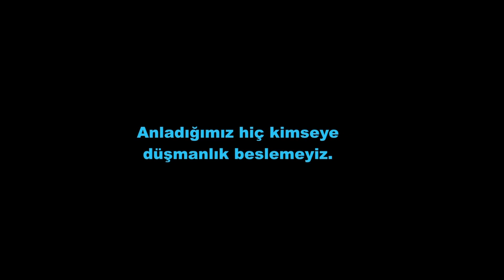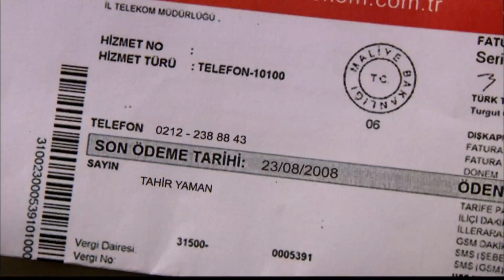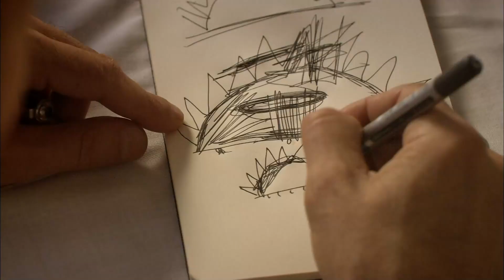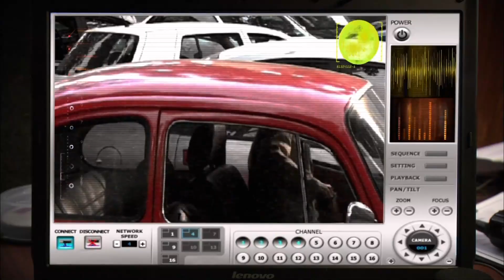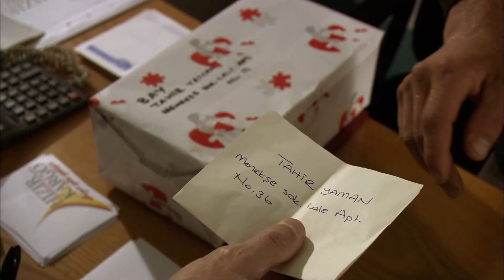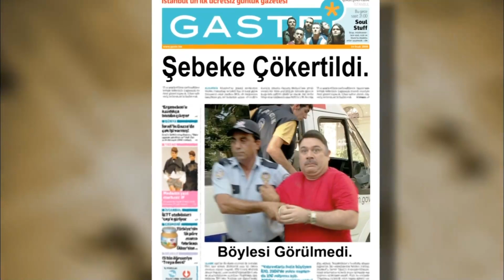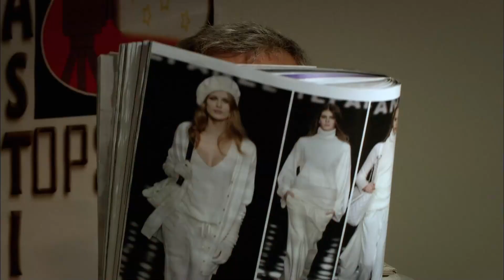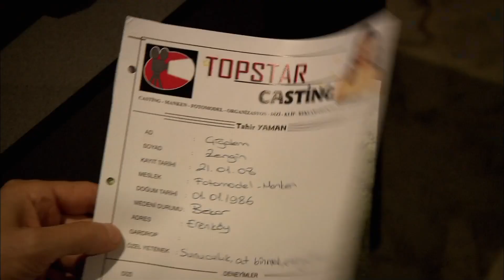Kirpi | Mahzar Alanson Türk Komedi Filmi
İntikam peşindeki şakacı Kirpi, sonunda alışkanlığına uygun bir eş bulur: Tahir Yaman. İkilinin şaka ve intikam döngüsü onları oldukça karmaşık durumlara sürükleyecektir.

Yapımı: 2009 - Türkiye
Tür: Komedi
Yönetmen: Erdal Murat Aktaş
Senaryo: Sulhi Dölek, Atay Sözer
Yapımcı: Erdal Murat Aktaş, Atay Sözer
Oyuncular: Barış Falay, Güven Kıraç, Mazhar Alanson, Yeşim Ceren Bozoğlu, Bahar Akça